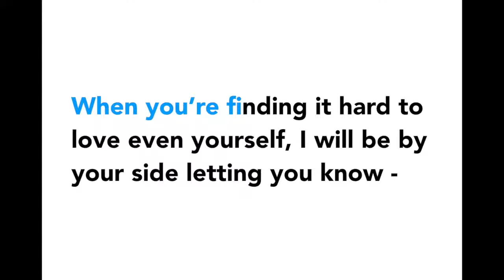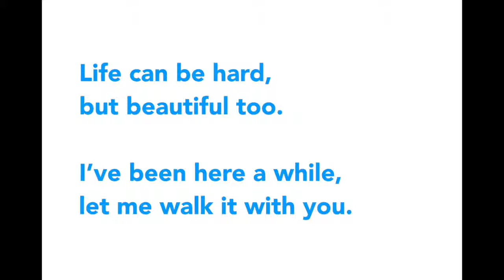More Than You Love Yourself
This is a poem I wrote